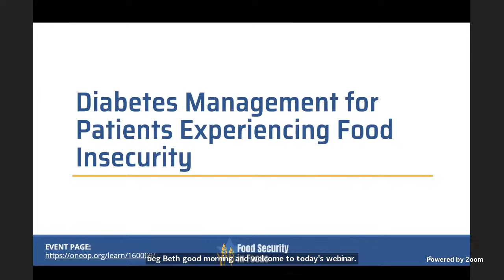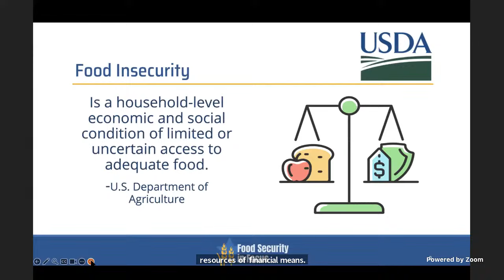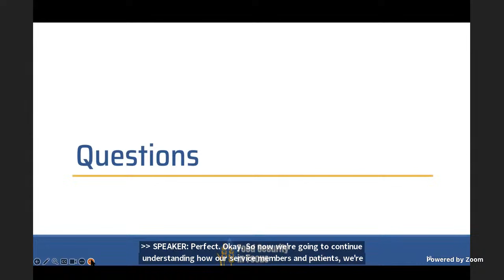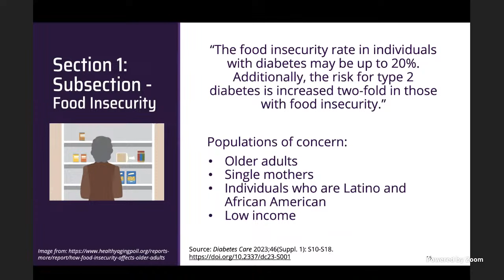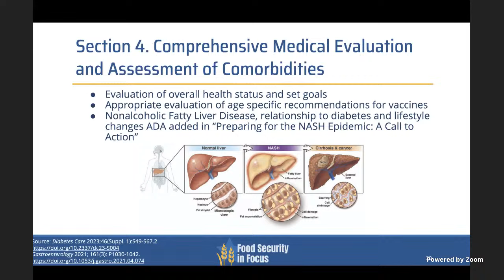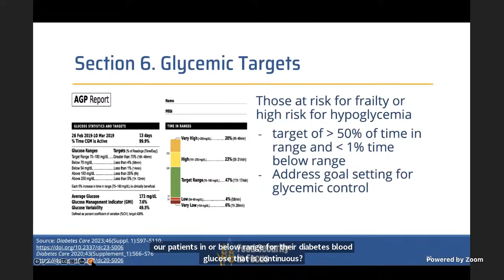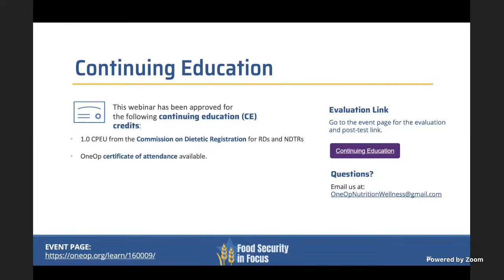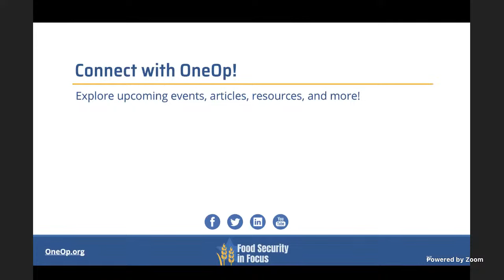Diabetes Management for Patients Experiencing Food Insecurity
Find presentation slides and additional resources for this OneOp webinar